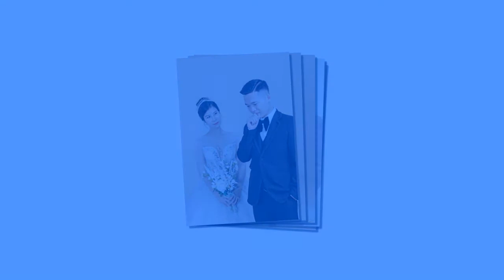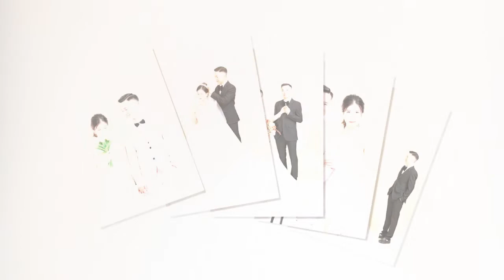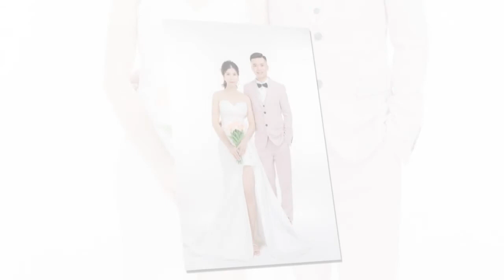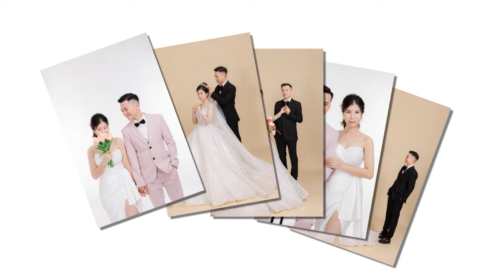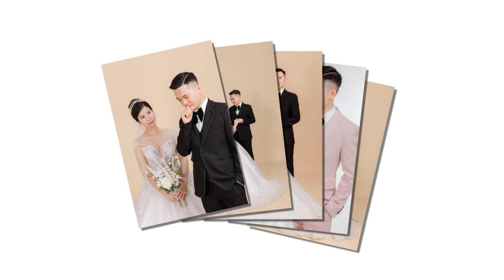Duc Thuy Wedding 2021